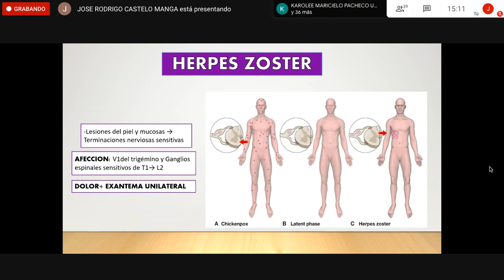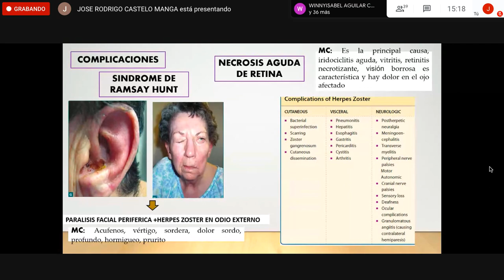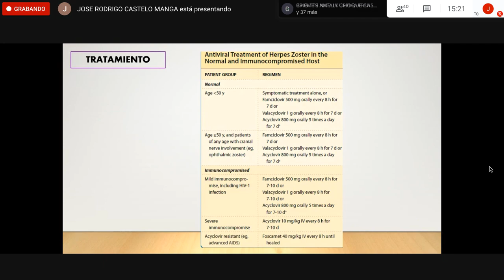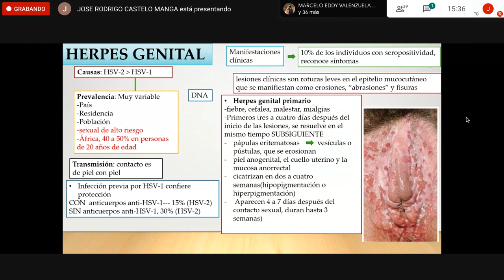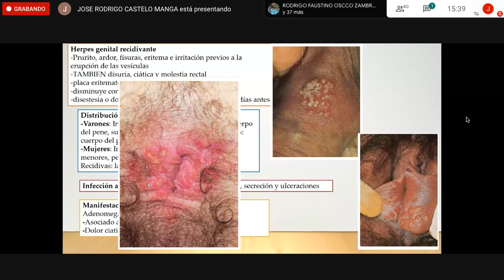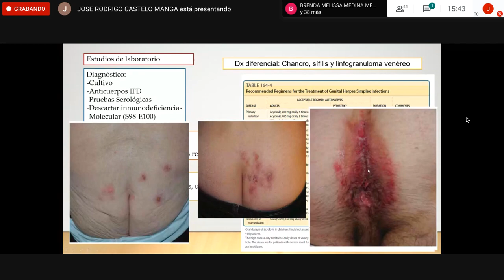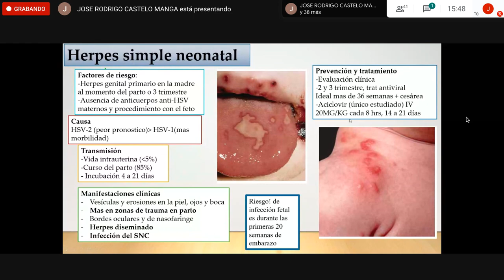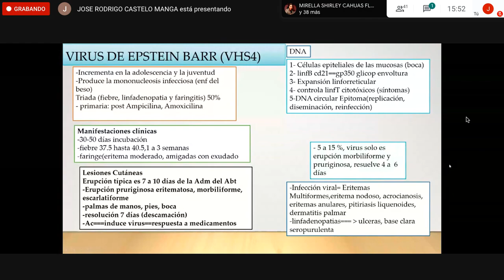HERPES ZOSTER Y HERPES GENITAL